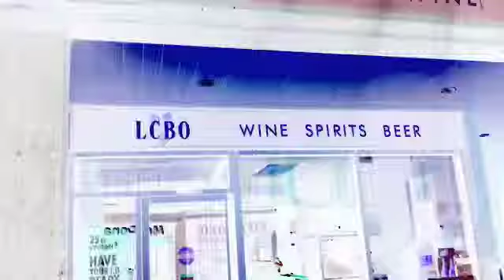Sheath Skin Willie - IANSANITY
a Humourous Macabre revealing the Dangers of Alcoholism.
Filmed at King Salmon Studios June 30, 2013